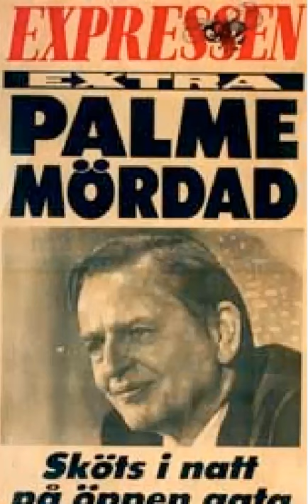Konspirationen som dödade Olof Palme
Användaren heheho har skrivit inlägg #76358 i flashbacktråden för Palmemordet som beskriver exakt hur konspirationen bakom mordet på Olof Palme genomförde mordet och vilka som ingick i den.  Det får stå för heheho men jag presenterar den ändå (som heheho själv påpekar: med visst inslag av satir) eftersom jag tycker den är intressant och att den fungerar i viss mån som trailer inför de kommande avsnitten av podcasten.

Kontakta Dan på Twitter på @danhorning

Mina andra podcaster (alla finns på itunes och på youtube)

Min nuvarande enda andra podcast på svenska handlar om romanserien Sagan om Isfolket av Margit Sandemo. Den gör jag med journalisten Anna Erlandsson.

Jag pratar antik historia med Brennon Raknin på engelska i Fan of History the podcast (English)

Jag pratar Game of Thrones med Thomas Andersson på egnelska i Game of Thrones Chat the podcast (English)

Jag pratar Magic the Gathering med några amerikaner på engelska i